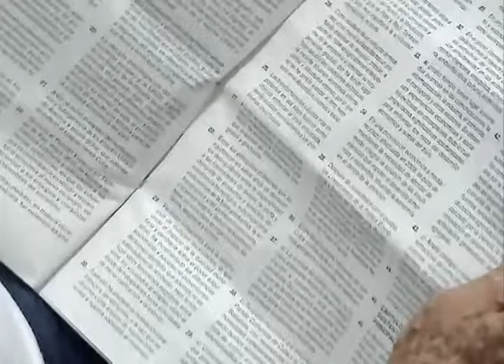Debates de temas tratados en el VII Congreso del Partido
El pleno provincial de los CDR analizó temas del VII Congreso del Partido… Los participantes en esta cita opinaron y debatieron acerca de los documentos  derivados del magno evento.